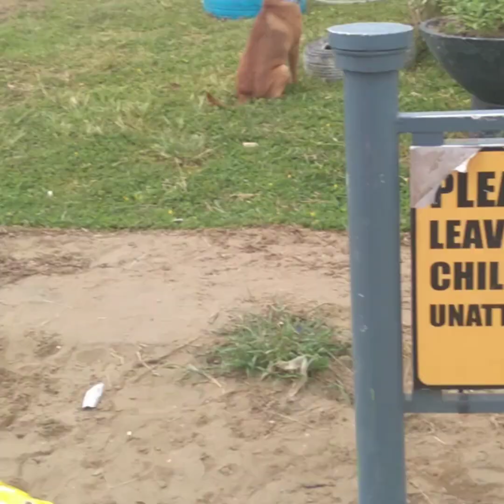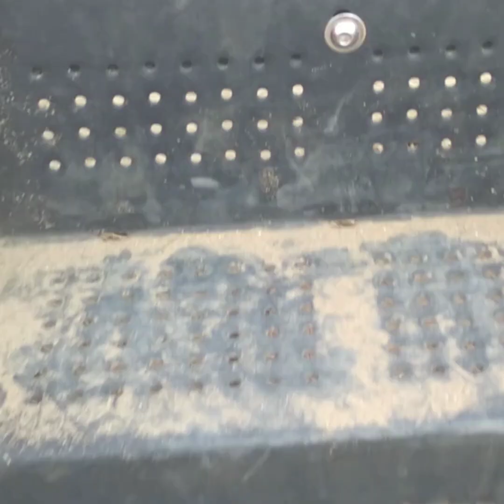Ang saya ng mga bata tuwang tuwa sila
pls help me to  help each other